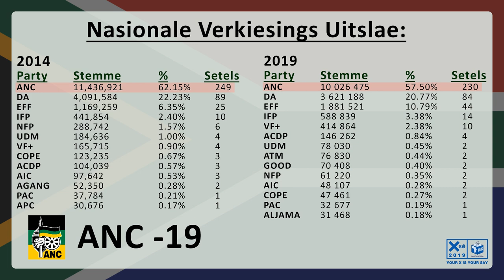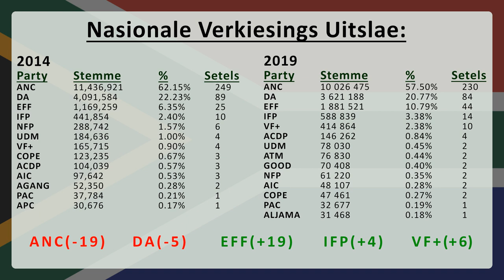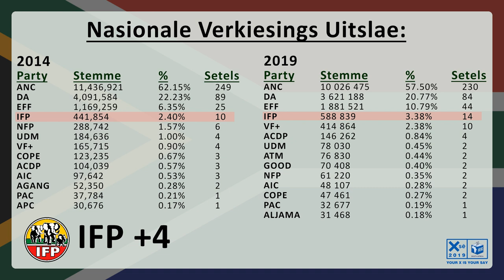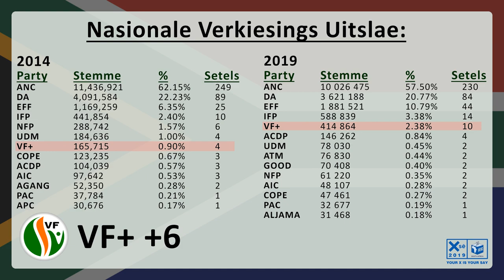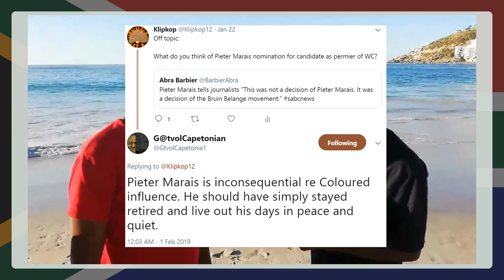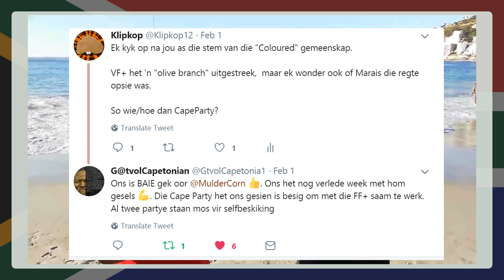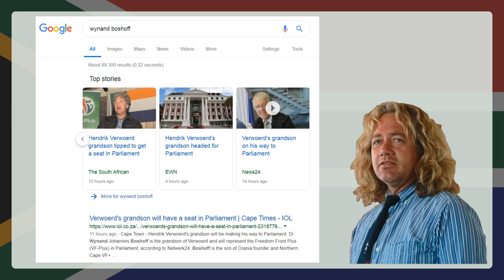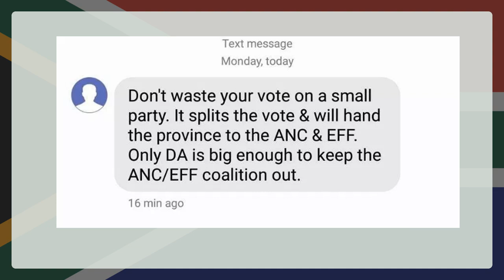Klipkop gesels met Wynand Boshoff. Verkiesing uiteensetting. Ontmoet die VF+ leierskap en nog meer!